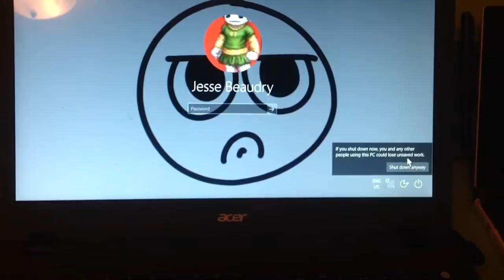Ash Wednesday 2017 waiting Nintendo switch